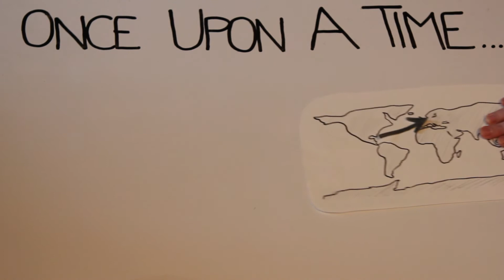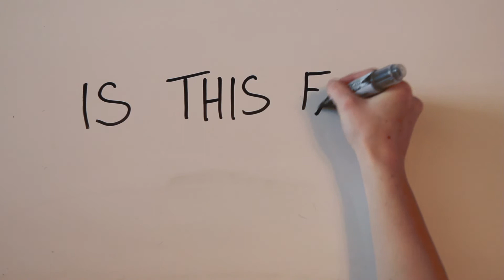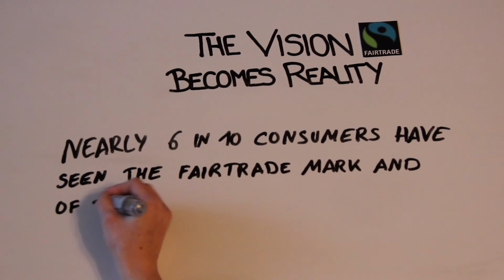FAIRNOW a small difference BHAK1 Salzburg